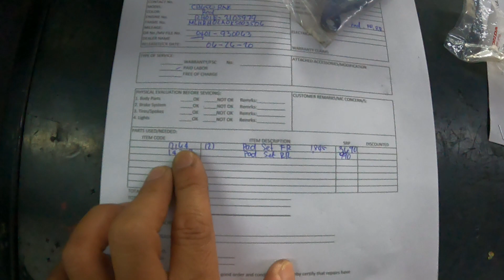Brake pads replacement for Honda CB650R